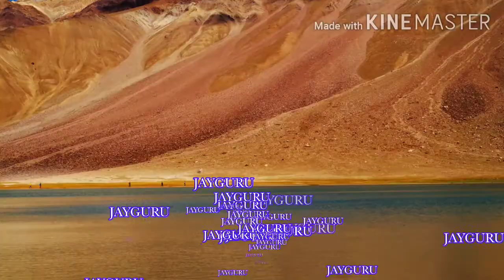Tomar Kathai Boley Jara|| Satsang bhajan || Sri Sri Thakur Anukul Chandra Bangla song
beautiful Bangla Bhajan